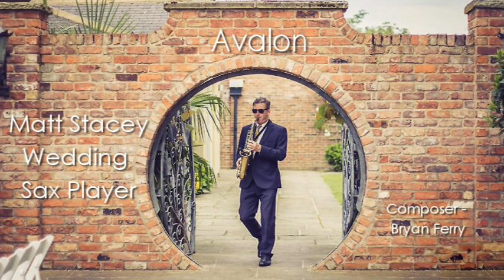Avalon (Roxy Music) sax cover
Avalon (Roxy Music) sax cover - Matt Stacey Wedding sax player
Composer: Bryan Ferry
All instruments played by Matt Stacey
PRS LOML# OLE-008463 Licence Ref: LE-0008530